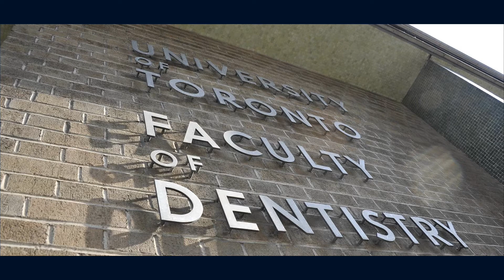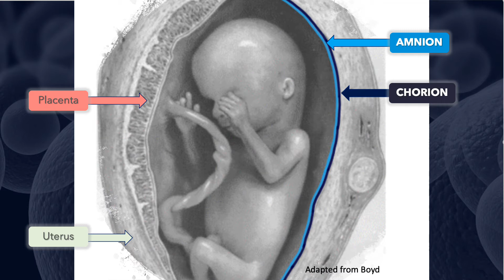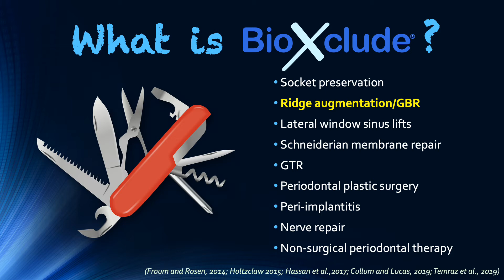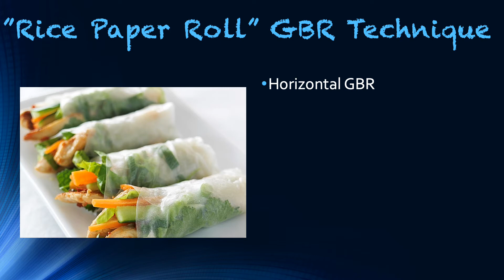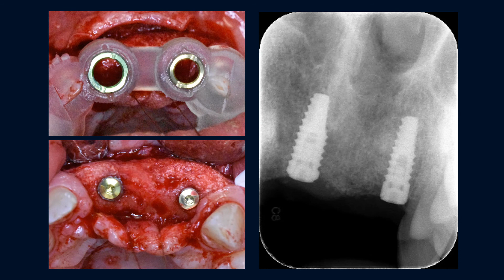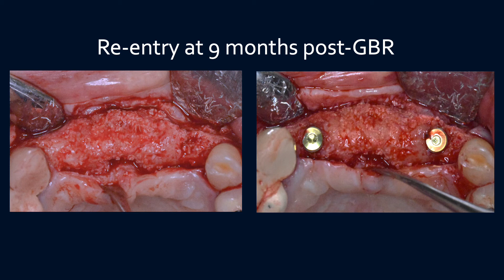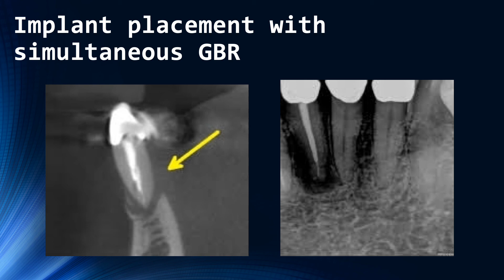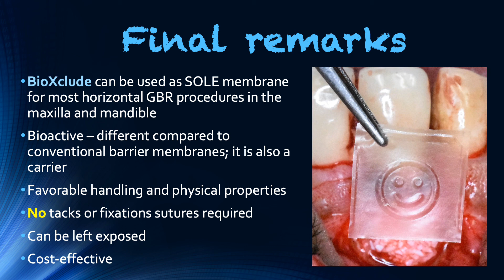AAP 2020 Corporate Forum | Amnion-Chorion Membrane for Large Lateral Ridge Augmentation Applications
AAP 2020 Corporate Forum:

Vinay Bhide, DDS, MSc

Time to Ditch the Double Membrane Mindset: Lower Costs and Improve Outcomes with Amnion-Chorion Allograft Membrane for Large Lateral Ridge Augmentation Applications

Witness both the regenerative and handling benefits of a cell-occlusive barrier membrane and growth factor in one thin, adaptable, self-adhering, economical product. From guided tissue regeneration to every aspect of staged implant planning, including guided bone regeneration and implant placement, to peri-implantitis treatment options, learn how to add the versatility and consistency of dehydrated human deepithelialized amnion-chorion membrane (BioXclude®) to your periodontal practice.